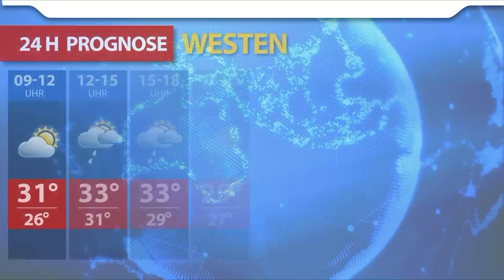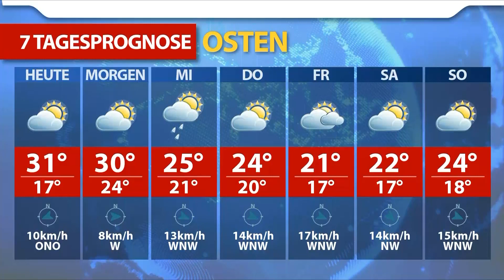Aktuelle Wetterprognose für Montag(28.06.2021)